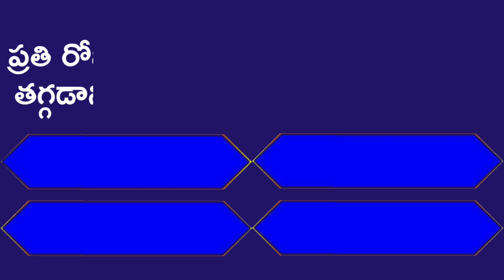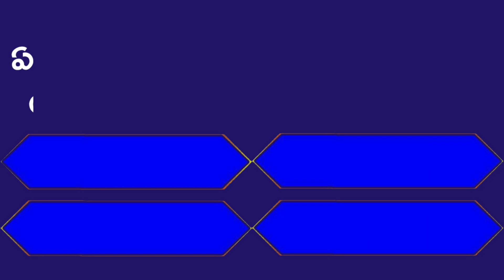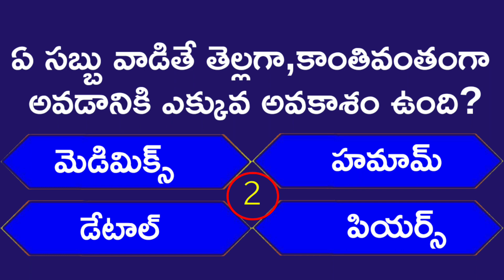Intresting GK Questions and answers తెలుగులో|telugu gk|gk quiz